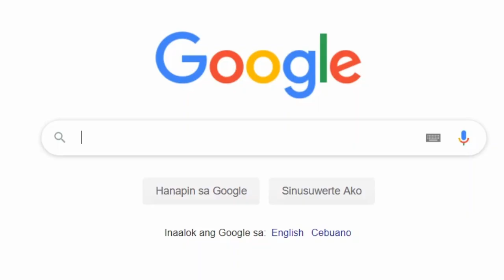USE OF MNEMONICS IN SPEECH WRITING | The LABI Model